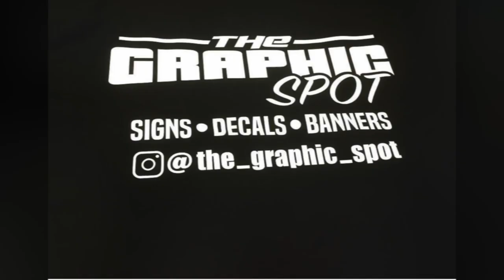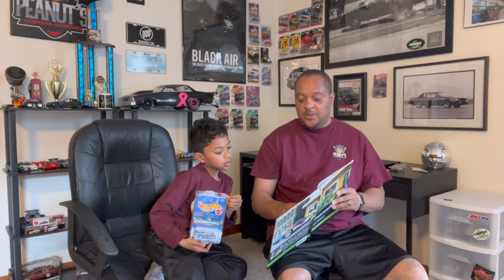Hot Wheels Treasure Hunts from Year 2000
Another video for Die-Cast Car Sunday! Our year 2000 Treasure Hunt Collection.